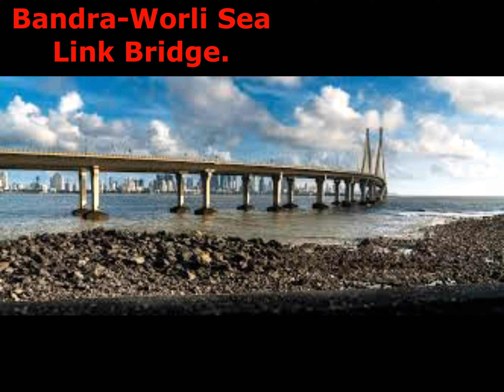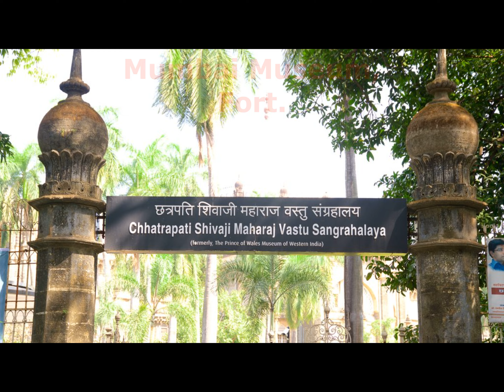13 Interesting places in Mumbai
Mumbai offers natural heritage including beaches, holy places, parks and historical monuments. It is a mix of iconic old-world charm architecture, strikingly modern high rises, cultural and traditional structures.